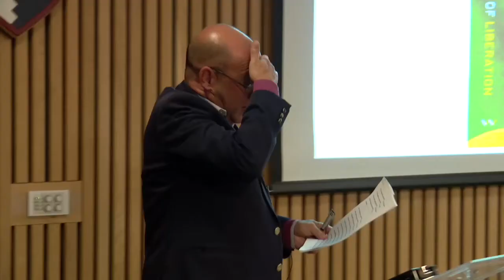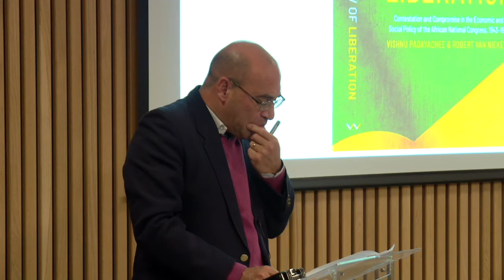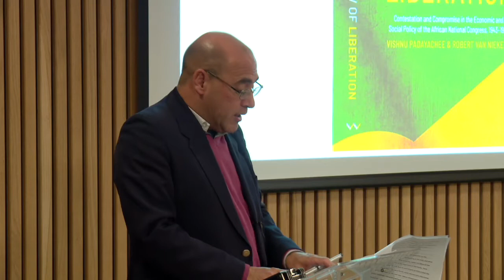The changing economic and social-policy making of the African National Congress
On the 28 November 2019, Vishnu Padayachee and Robert van Niekerk of the University of Witwatersrand, and authors of ‘’Shadow of Liberation: Contestation and Compromise in the Economic and Social Policy of the African National Congress, 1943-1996’’, visited Kellogg to discuss their insights into the ANC’s policy shifts in the early years of democracy.